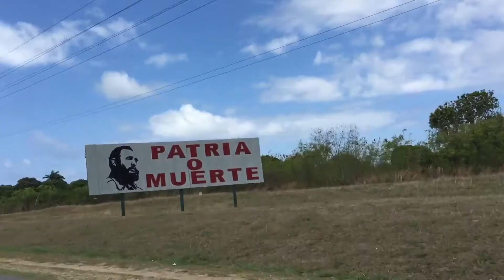SHOWREEL | Fair Standing Production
Advertising films and tv formats for branded contents, the new showreel by Marion Krim.